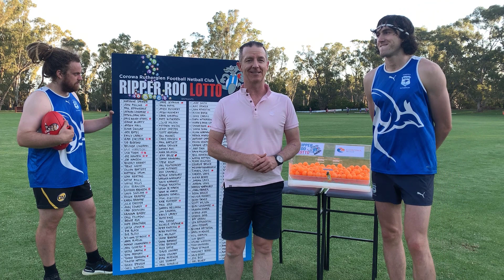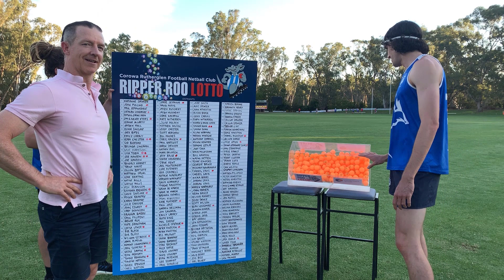Lotto Draw Number 34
It was a Big, Big, Big win for someone this week.